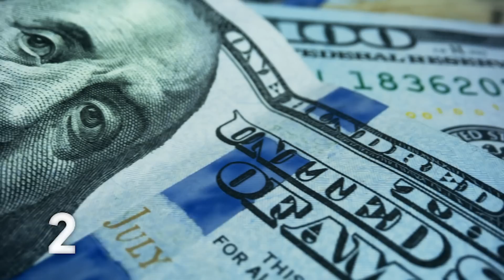Вот Почему Люди Больше Не Летают На Луну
20 июля 1969 года нога человека впервые коснулась поверхности Луны. Но больше люди туда не возвращались. Так почему же люди больше не летают на Луну? В этом топ выпуске вы узнаете о самых лучших, невероятных, удивительных, познавательных, загадочных и интересных фактах в мире про Луну. С вами канал factops, и этом выпуске вы узнаете почему люди никогда не возвращались на невероятную Луну и были ли люди там вообще, а также узнаете о самых интересных и загадочных теориях заговора про Луну.